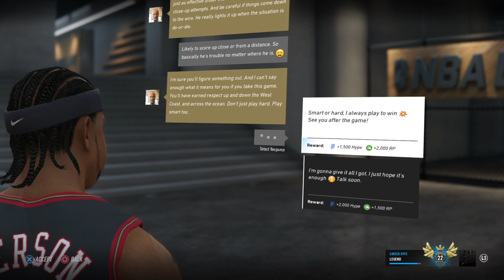I HATE THIS GAME AND MY TEAMMATESS!!! MOST RAGE OF MY LIFE